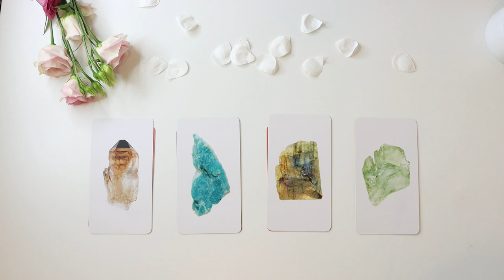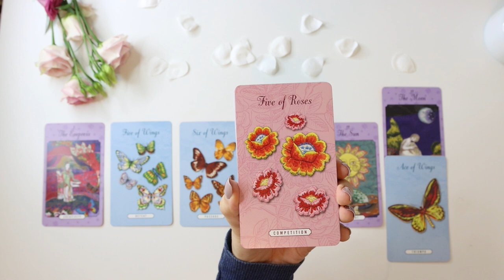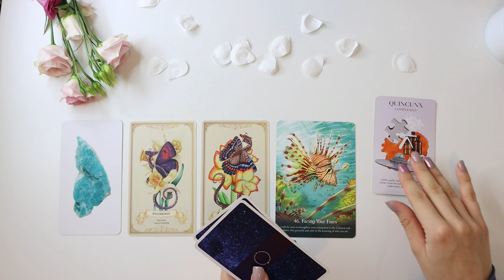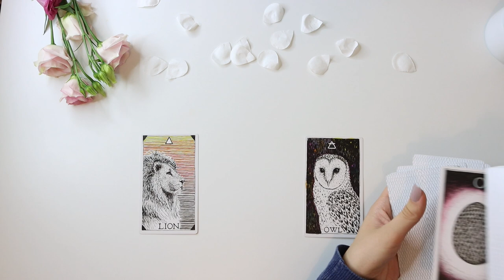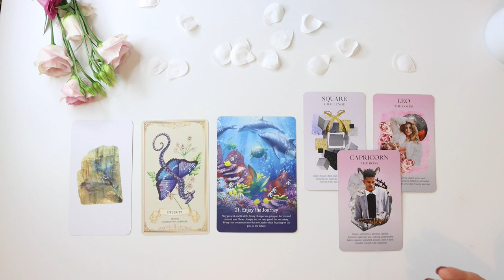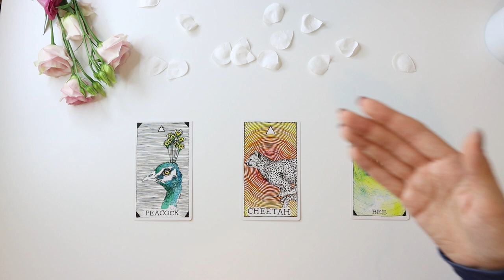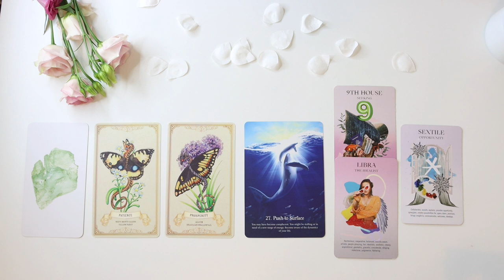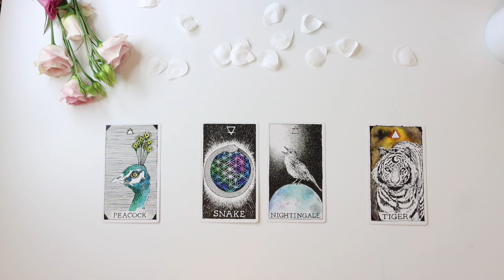💕 🔮 PICK A CARD 🔮💕 | WHO is Coming Towards Me IN LOVE? 💕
Hello everyone! Thank you so much for your continuous support! If you're interested in a private reading, all the information is down below! Who is coming towards me - pick a card

PICK A GROUP:
GROUP 1 - 0:33
GROUP 2 - 12:49
GROUP 3 - 25:05
GROUP 4 - 37:30

- 20 - 25 Minutes

- 20 - 25 Minutes

1. How they feel about you
2. What they are going through
3. Your current relationship
4. Your future relationship.
5. Advice.

- 1 Hour and 15 Minutes